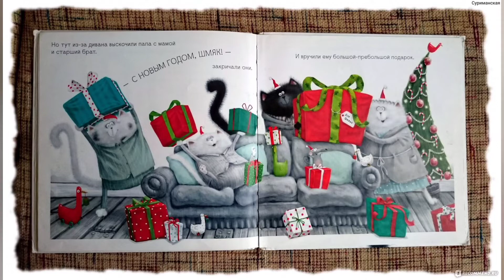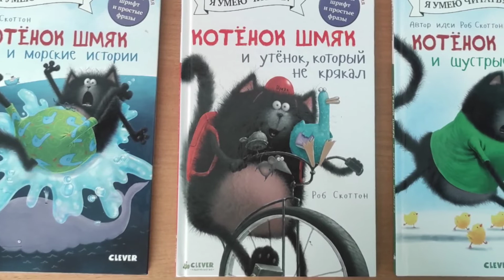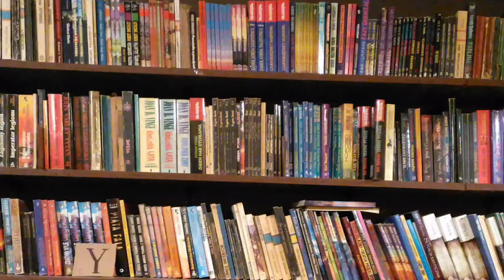Наталья Болотина, воспитатель Школы № 1504. Буктрейлер по произведению Роба Скоттона «Котенок Шмяк»